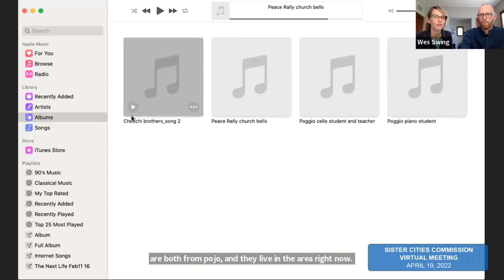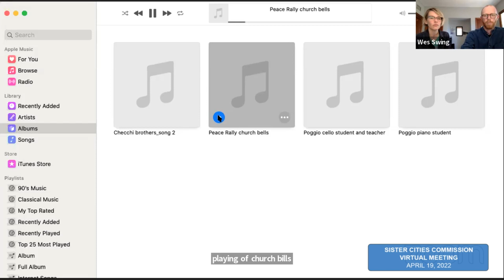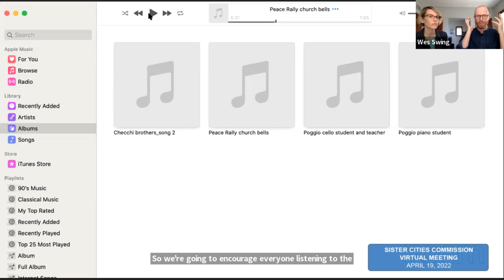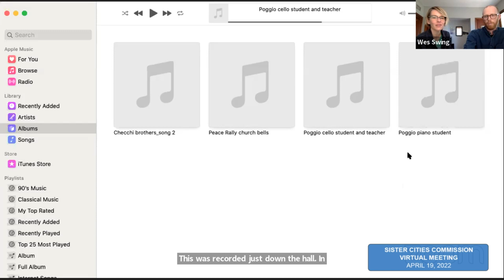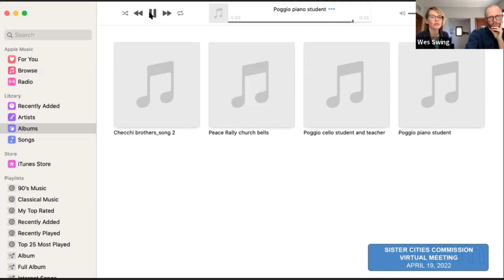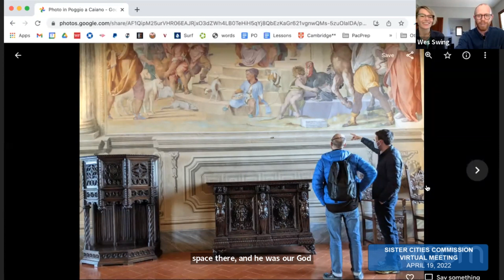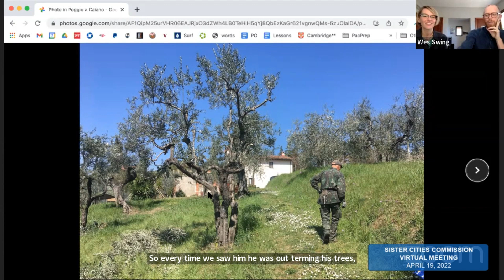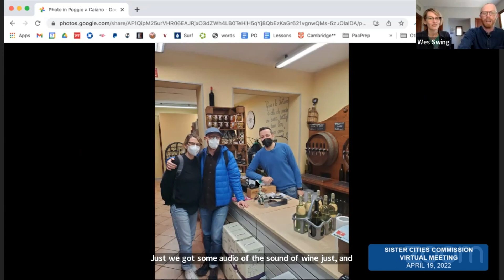Sister Cities Commission, 04/19/2022